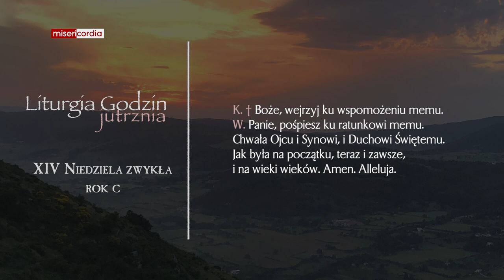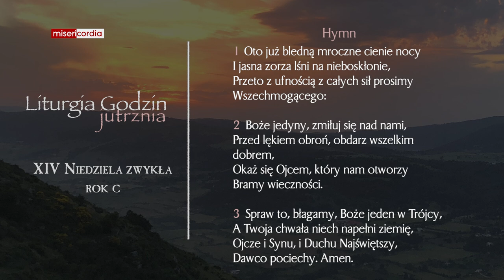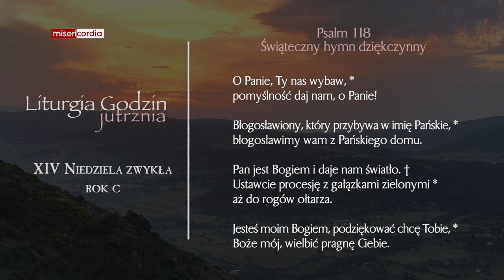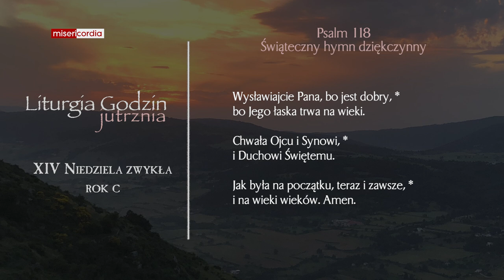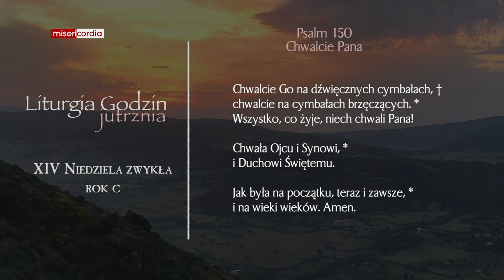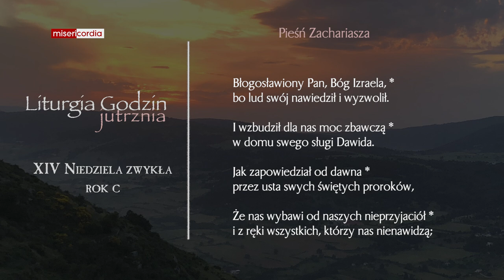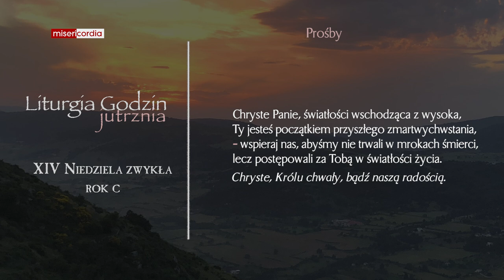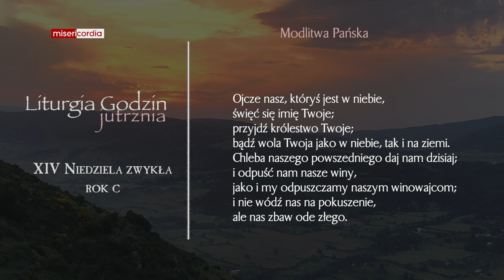Liturgia Godzin | Jutrznia | XIV Niedziela zwykła (rok C)